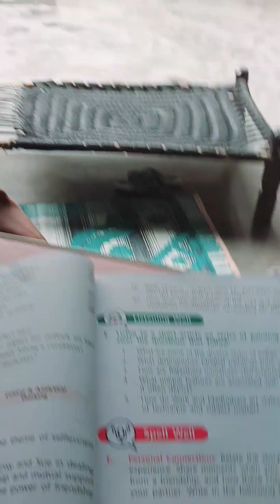# 🎊 Dekho aaj bnaya 😋 itna Sara khana 😱😲 r kre itne sare kaam 🥹😇 # Yadav Family vlog # 🤪😁